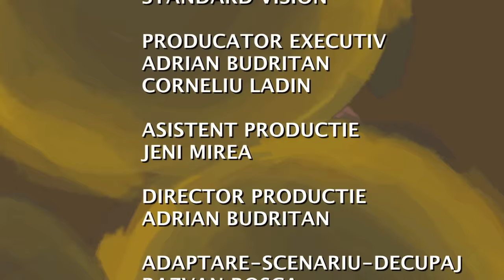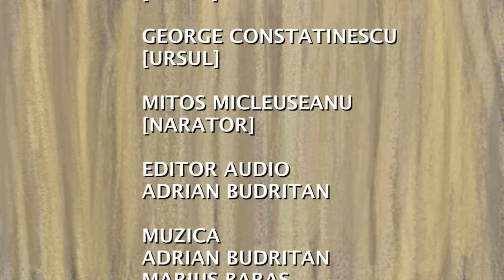Basmul Clasic Renăscut: Capra cu Trei Iezi în Animație Captivantă!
Bun venit în lumea fermecată a basmelor, unde aventurile neașteptate prind viață într-o animație captivantă! În acest episod special, te invităm să pătrunzi în universul plin de farmec al celebrului basm "Capra cu Trei Iezi", scris de mesterul povestitor Ion Creangă.

Cu o animație premium de personaje 3D, fiecare emoție și fiecare trăsătură a personajelor sunt redate cu atenție, aducând în prim plan magia și aventura acestui basm îndrăgit de copii și părinți deopotrivă. Inspirată de emoția actorilor și intonația naratorului, această reinterpretare modernă păstrează limbajul original al poveștii și al naratorului, capturând esența și farmecul povestirii lui Creangă.

În această poveste plină de învățăminte și distracție, urmărim călătoria curajoasă a Caprei și aventurile sale alături de cei trei iezi adorabili. De la momentele pline de suspans și peripeții până la lecțiile de solidaritate și curaj, "Capra cu Trei Iezi" este o poveste captivantă care va încânta și educa întreaga familie.

Privește alături de cei mici și bucură-te de această călătorie în lumea fermecată a basmelor, unde fiecare pagină este plină de surprize și învățăminte!